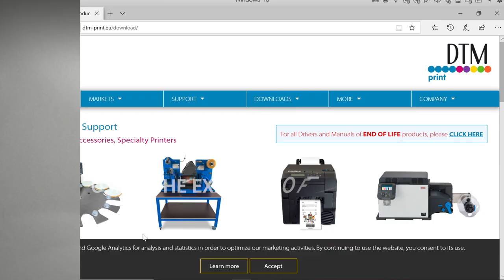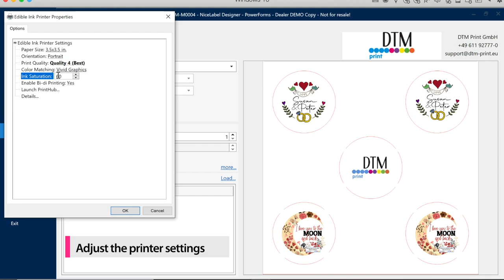How to use the Eddie trays - print on macarons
ORDER THE TRAYS HERE: dtm-shop.eu
Learn how to use you Eddie trays and print from NiceLabel! Download your tray template here: dtm-print.eu/download (go to Eddie and click on "Eddie Manual Tray Templates")